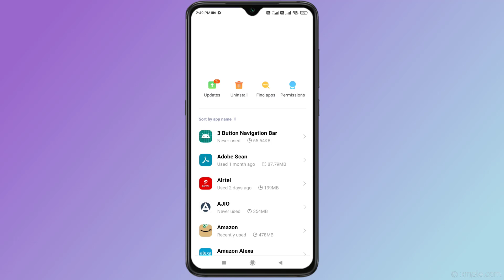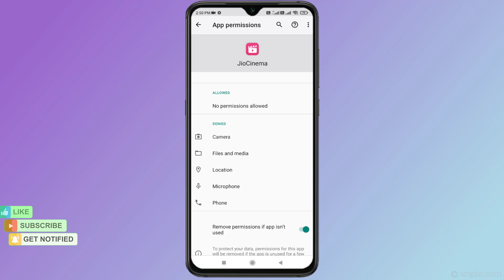How to Fix Jio Cinema Isn’t Responding Error in Android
How to Fix Jio Cinema App Isn’t Responding Issue in Android & iPhone